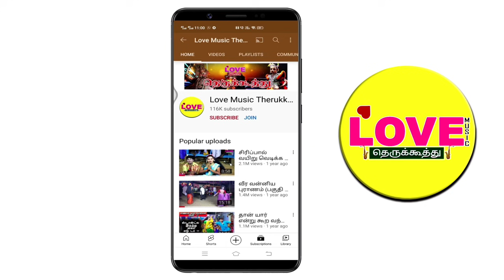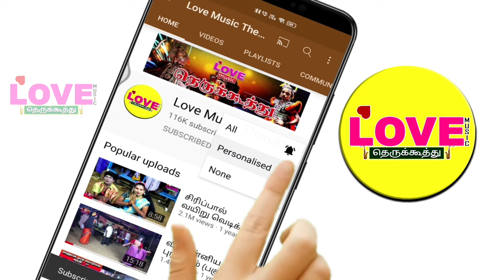இந்திரஜித் சண்டை (பகுதி-6) சபைக்கு வந்த மண்டோதரி சில்மிஷம் பண்ணும் கோமாளி | Love Music Therukkoothu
ஸ்ரீ வாணி சரஸ்வதி நாடக சபா
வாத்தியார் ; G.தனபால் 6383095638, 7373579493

Ramaayanam,
inthiajith sandai,
histroy of ramaayanam,
ramayanam therukkoothu,
anumaan sandai,
anumaar pirappu,
இந்திரஜித் சண்டை,